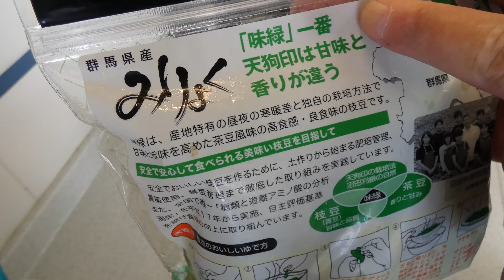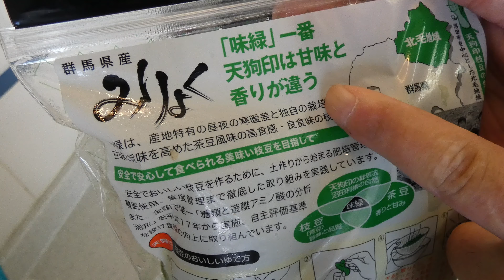枝豆の仕込み（Hide's Dinner ver.4）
自称家庭料理研究家 ヒデができる限りの冷蔵庫にありそうな食材でわりと簡単で栄養がまかなえる夕食を作るシリーズ動画になります。

皆さまの晩御飯にヒントとアイデアを！